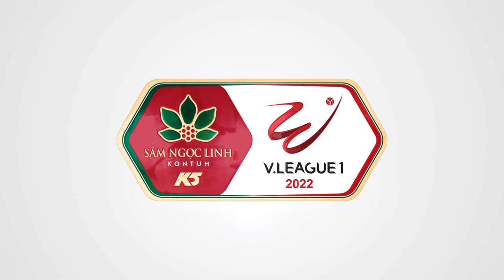Rafaelson lập hat-trick đẳng cấp giúp Topenland Bình Định thẳng tiến vào Chung kết Cúp Quốc gia 2022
VPF Media | Rafaelson lập hat-trick đẳng cấp giúp Topenland Bình Định thẳng tiến vào Chung kết Cúp Quốc gia 2022